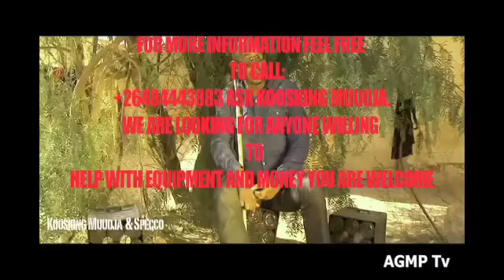The Blind Men ( Namibia short Film) koosking Muuoja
Koosking the creator of all time.
Koosking is Moving on every time you wake up in the morning
This is about a blind men and his son .